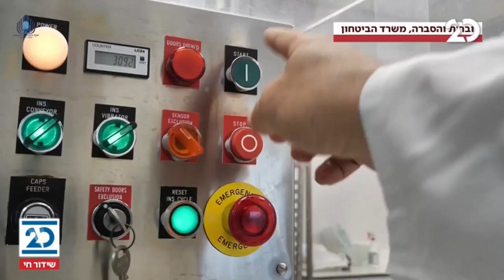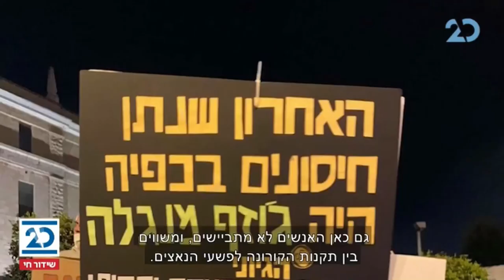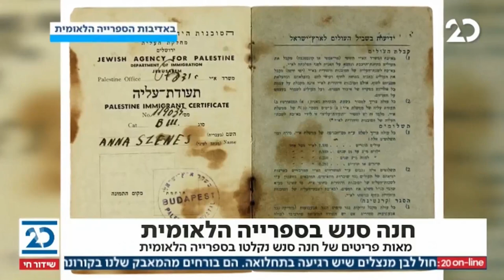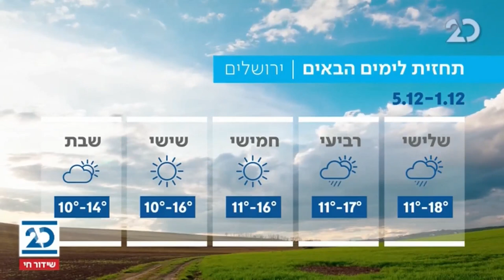המהדורה המוקדמת עם ליטל שמש | 1.12.2020 | התכנית המלאה